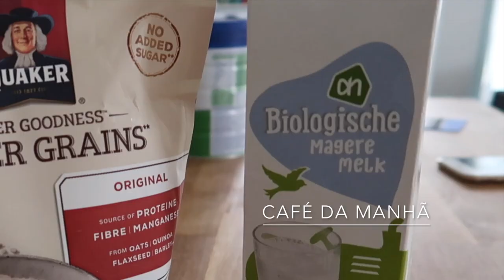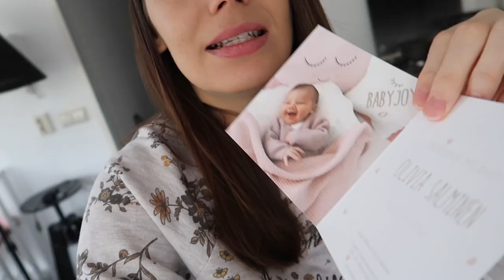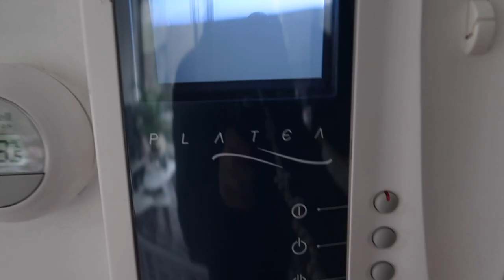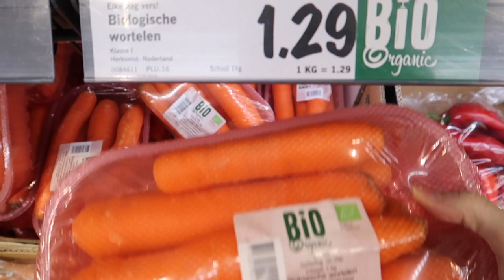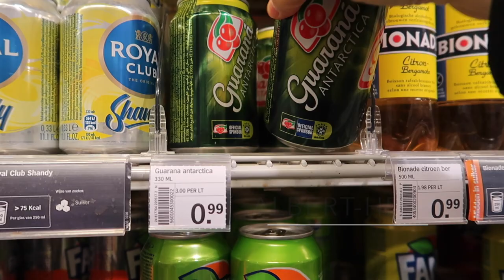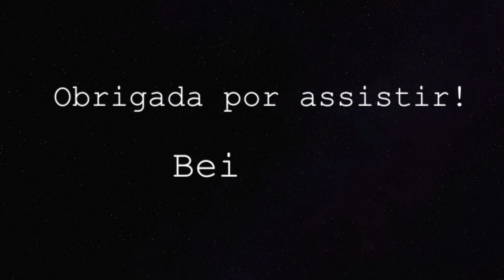OLIVIA VIROU DE BRUÇOS COM UM MÊS | Rotina com bebê | Joyce Aurora 🤱🏻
Nossa rotina com a bebê Olivia no dia 7 de março foi maravilhosa. Ela estava toda sorridente e pegou a mamãe e o papai de surpresa ao virar de bruços. Ela está cada dia mais esperta.
A vovó veio nos visitar e acabou ficando com a Olivia para irmos ao supermercado, e ela dormiu o tempo todo.
Dei algumas dicas de supermercados que gosto aqui da Holanda e também algumas dicas de produtos para bebês.
Também expliquei sobre os cartões de nascimento do bebê que é uma tradição aqui na Holanda.
O vídeo está lindo, espero que gostem! ❤️🤱🏻

CAIXA POSTAL:
De Regenboog 70
1747 GX, Tuitjenhorn
The Netherlands

- Editor: iMovie